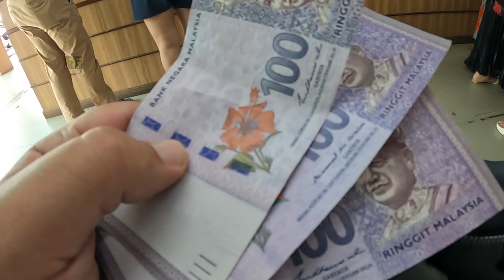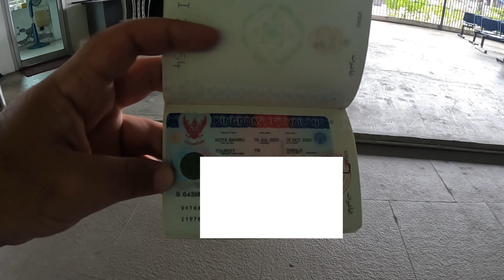دخلنا إلى تايلاند عن طريق الحدود البرية مع ماليزيا|Travel to Thailand from Malaysia Land Border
دخلنا إلى تايلاند عن طريق الحدود البرية في ماليزيا